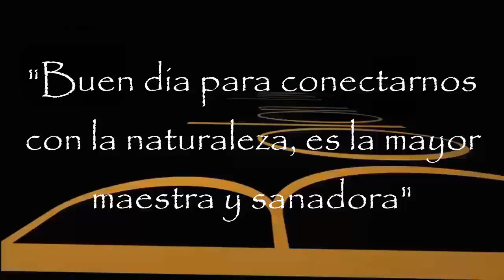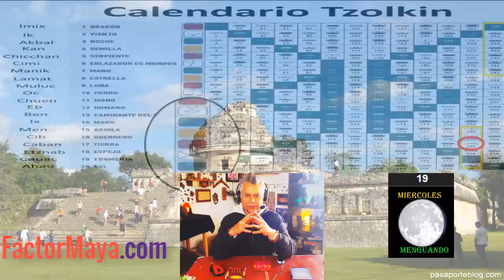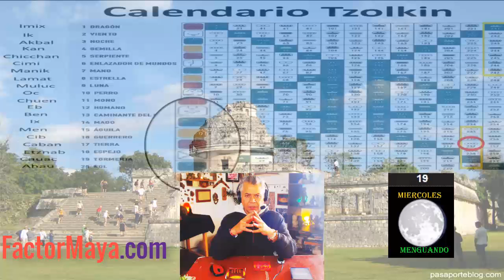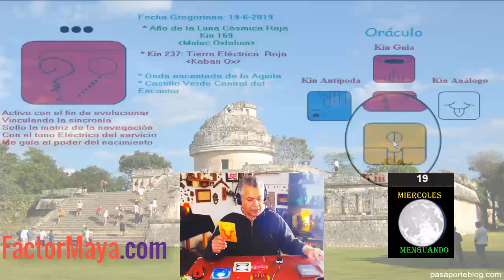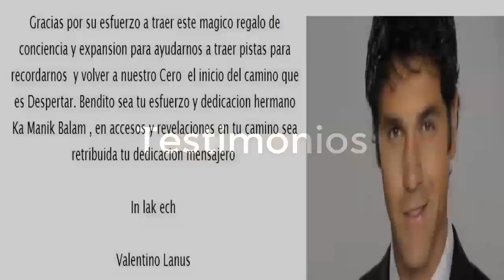Tierra Electrica. Miercoles 19 Junio 2019. Tzolkin. Kin 237. FactorMaya.com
“Buen dia para pasar tiempo en la naturaleza, es la mas grande maestra y sanadora. Prestar atencion a las señales en nuestro camino”

Gratitud infinita!